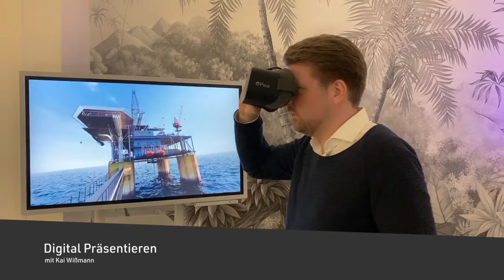Produktpräsentation in Virtual Reality | FUCHS Petrolub SE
Als internationaler Schmierstoffhersteller ist die Qualität der Produkte von Fuchs Petrolub SE im Automotive- und Industriebereich bekannt. Um seine Kund:innen nun auch auf der emotionalen Ebene anzusprechen, haben sich Fuchs dazu entschieden, durch Virtual Reality ihre Herstellungsprozesse greifbar zu machen.